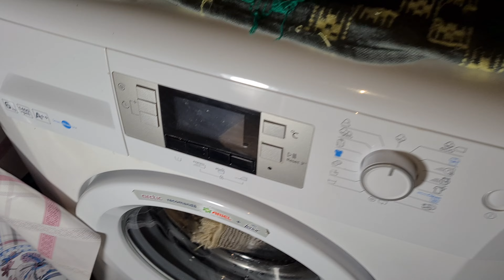Beko WMB61442-1400rpm spin